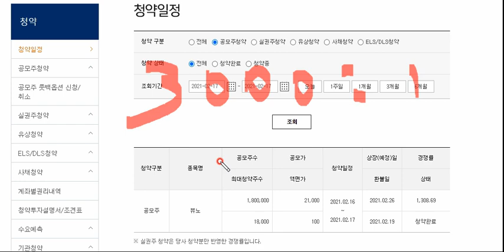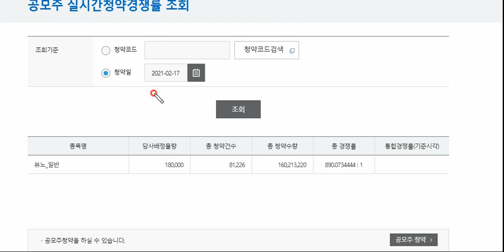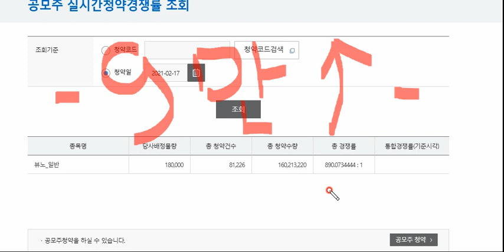뷰노 삼성증권공모주 청약자분들. 비례배정 망했습니다. .. 공모주배정 이대로 좋은가요???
뷰노 비례배정 망했습니다. 삼성증권청약자분들... 공모주배정 이대로 좋은가요???

청약자수가 균등배정수의 과반이 넘고 100프로 안되는상황이면 완전균등배정을 하면.. 전체 배정수량의 절반넘게 배정을 함으로써, 비례배정수량을 침범하게 됩니다..
최악은 아니더라도... 균등배정수량에서 청약자수가 90프로 가까이되면서 비례배정이 20프로에 그치는 문제가 생겼네요..차리라.. 청약자수가 균등배정수량인 9만주보다 조금 상회하는게. 비례배정을 많이 빼앗아오지 않겠지만

비례까지 신청하신분들은 정말 안하는니만 못한 결과네요...

삼성 비례 하신분들 몇주받으셨는지 댓글 부탁드립니다.